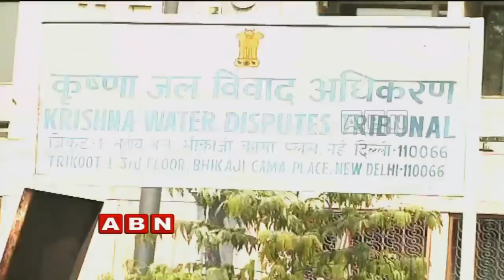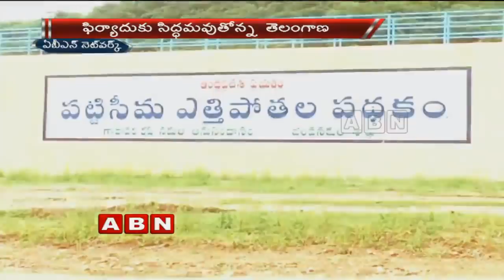Two Telugu States are ahead of Centre | Special Focus